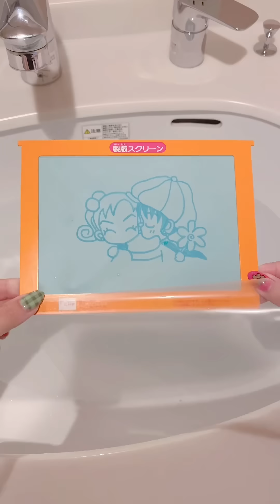【ご近所物語】平成のメイキングトイ『プリントデザイナー』で遊んでみた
プリントゴッコの簡易版みたいな感じですね😌
子供1人で遊ぶにはハードル高そうだけど使いこなせればなかなか実用的✨